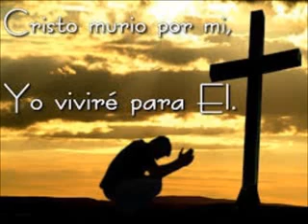TESTIMONIO DE UN EX MORMÓN CONVERTIDO A CRISTO